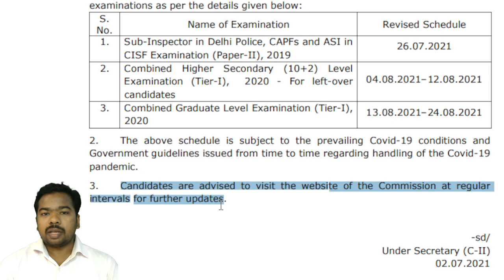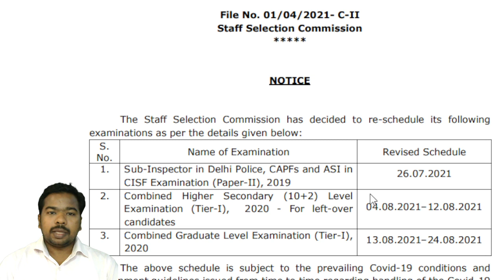Revised Schedule of SSC Exams Released | SSC CGL, CHSL, CAPF Exam dates | Sparks Academy